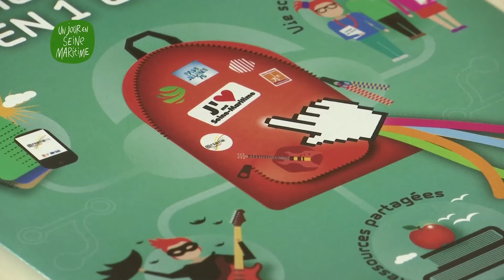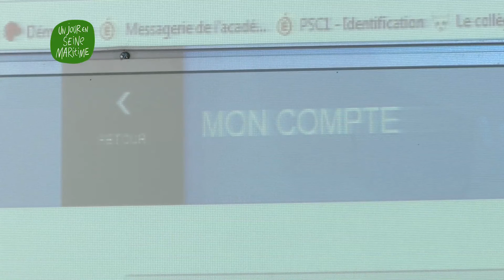La rentrée scolaire et les ENT avec Arsene 76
A l’occasion de la rentrée scolaire, Pascal Martin, Président du Département de la Seine-Maritime s’est rendu au collège Emile Verhaeren à Bonsecours pour rencontrer les collégiens et les enseignants et présenter les Espaces Numériques de Travail (ENT).